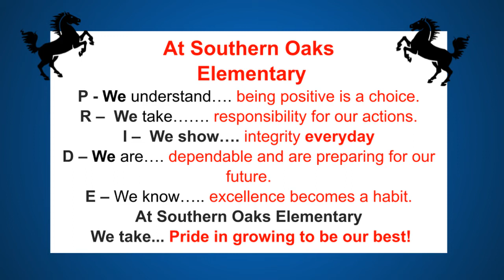Stallion News Thursday October 6th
SOES News and Announcements